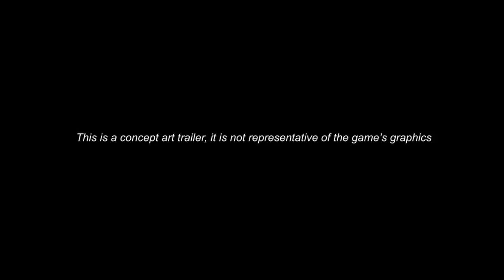Nuclear union Concept Art Trailer